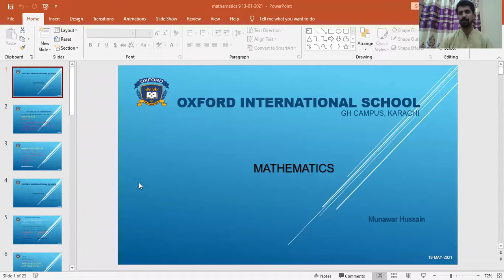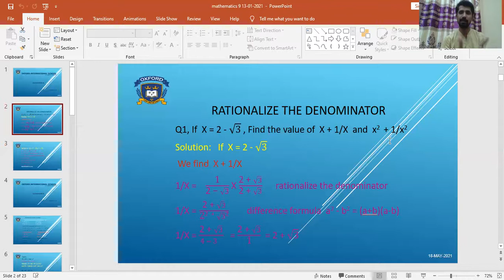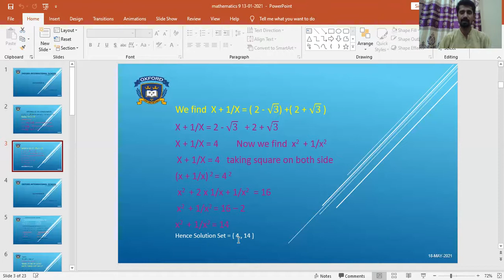Grade X Mathematics 18th May